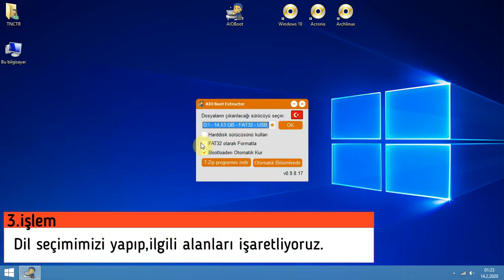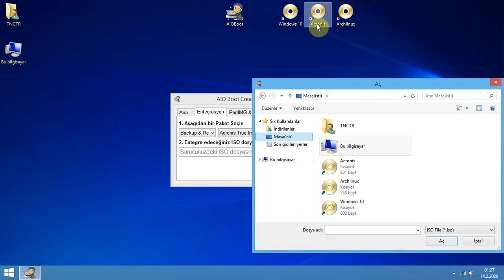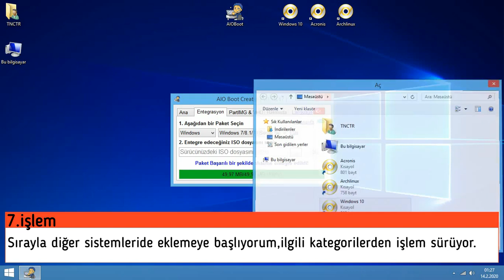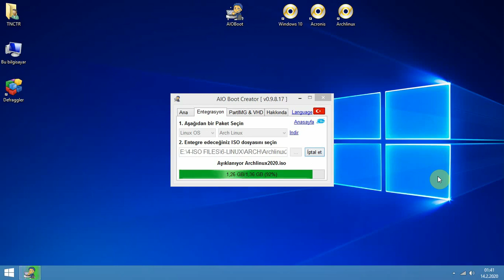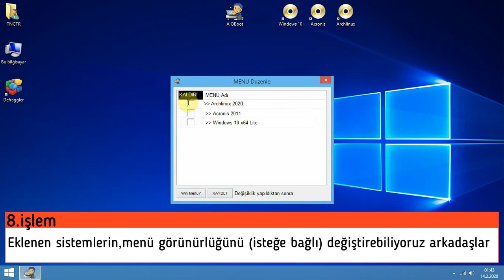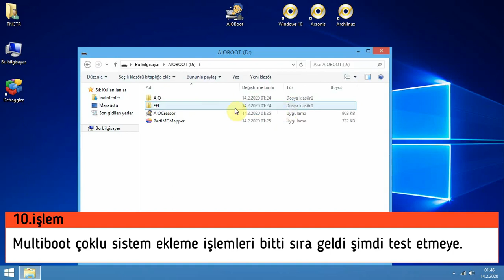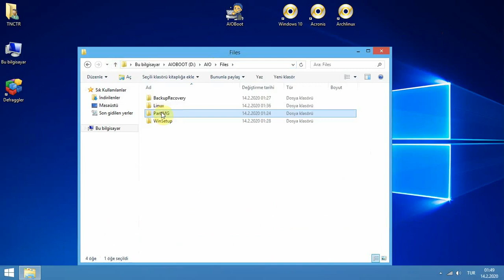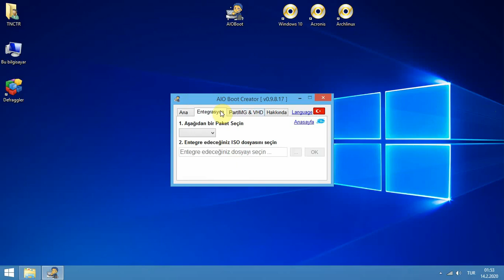AIOBoot kullanımı ve hızlı kolay şekilde multiboot hazırlama yöntemi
-Aioboot multiboot yapma hazırlama türkçe anlatım
-Aiobot ile windows 10,acronis,linux işletim sistemleri ekleme çoklu sistem
- multiboot nasıl yapılır? windows10 windows 7 ve diğer tüm iso dosyaları
- Multiboot yöntemi ile uefi legacy old bios mod yöntemi tek usbdiskte
- efi ve legacy yöntemlerini tek usbdiskte buluşturma multiboot yapma
- en hızlı kolay ve pratik anlaşılır şekilde multiboot (çoklu) sistem yapma.
AIOBoot uygulamasının 0.9.17 en son çıkan versiyonu kullanılarak,en kolay şekilde multiboot (çoklu) işletim sistemleri ekleme yöntemini bu videom ile anlatmaya çalıştım.Fazla detaya girmeden herkezin bilhassa ilkkez kullanacak olanlar,daha evvel deneyip yapamayanlara yönelik olarak yararlı olacağı düşünülerek senaryo bunun üzerine kurgulanmıştır.
Gerekli olan malzelemeler:
1.AIOBoot uygulaması
2.8GB ve üzeri Usbflashdisk,harici diskler,taşınabilir hdd'ler vs.
3.Eklenecek olan işletim sistemleri Windows,Linux ve kurtarma recovery backup Acronis araçları vd. farklı iso dosyaları hangisi isteniyorsa eğer.
Kaynak linkler:
Video'da kullanılan uygulamalar:
Movavi Video Editor
Kullanılan USBDisk Scandisk 16 GB
Eklenen işletim sistemleri: Windows 10,Acronis bootable iso vs..
Applications used in video:
Movavi Video Editor
Used USBDisk Scandisk 16 GB
Added operating systems: Windows 10, Acronis bootable iso etc.

::: En-US
-AIOBoot use and quick easy multiboot preparation method
-Aioboot multiboot making and preparing Turkish expression
-Add multi system with windows 10, acronis, linux operating systems with aiobot
- how to make multiboot? windows10 windows 7 and all other iso files
- Multiboot method and uefi legacy old bios mod method in one usbdisk
- Combining efi and legacy methods on a single USB disk and making multiboots
- making a multiboot system in the fastest, easy and practical way

Regards